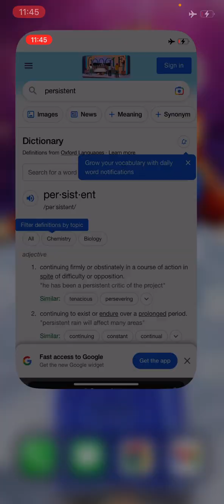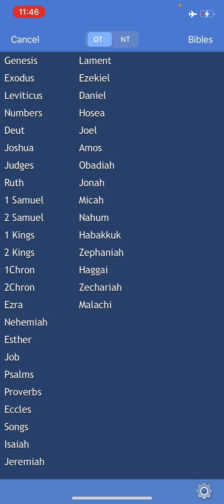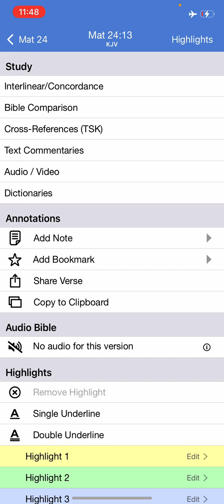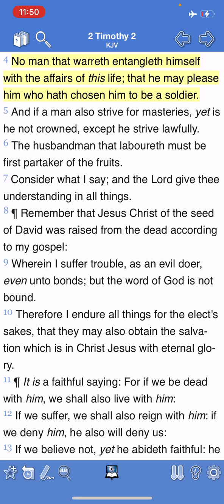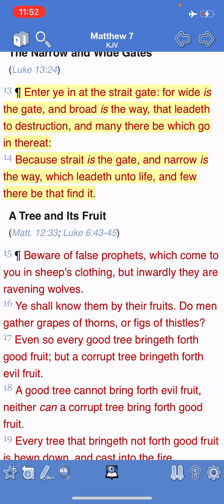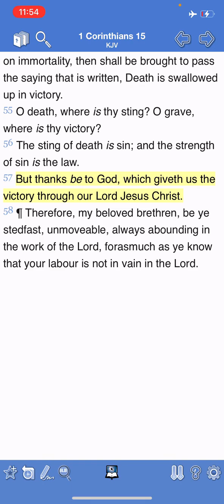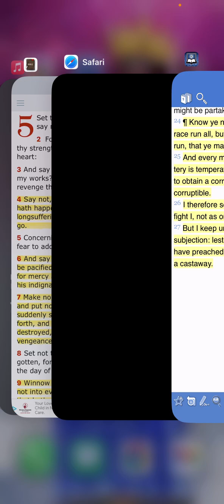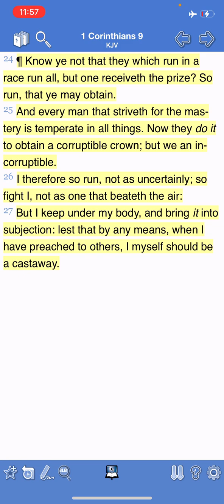Persistent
1 Corinthians 15:58 Therefore, my beloved brethren, be ye stedfast, unmoveable, always abounding in the work of the Lord, forasmuch as ye know that your labour is not in vain in the Lord.